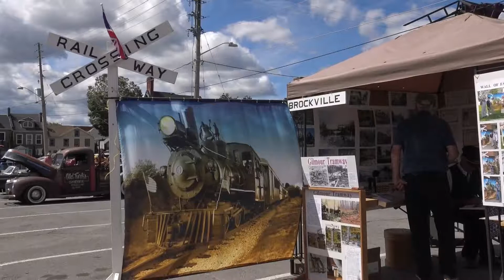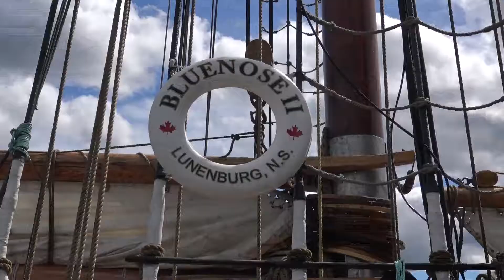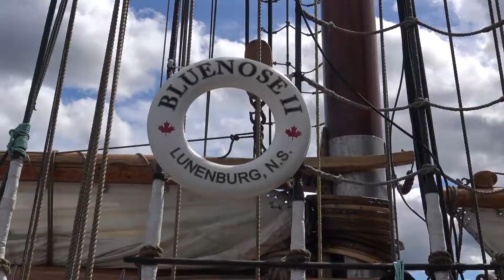Brockville Tall Ships no 2 31 Aout 2019